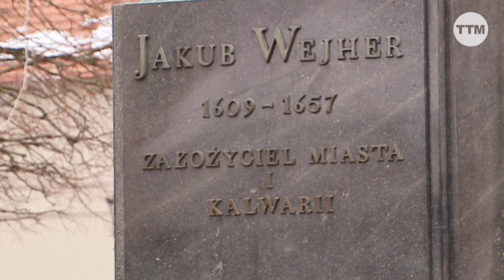374 rocznica nadania praw miejskich dla Wejherowa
Wejherowo, niedawno obchodziło 374 rocznicę nadania praw miejskich, a powstanie osady Wejherowska Wola datuje się na 1644 rok.